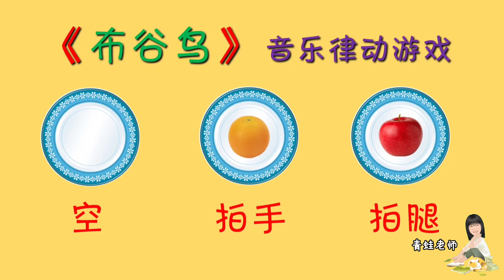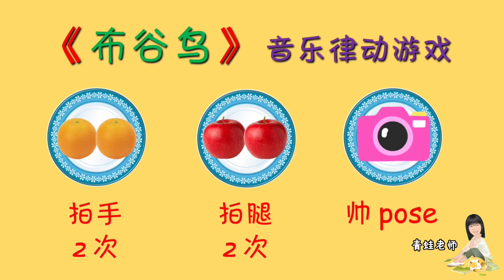Learning Video 9 幼儿 音乐律动游戏《布谷鸟》| 节奏#专注力训练 | 青蛙老师 | rhythm practicegame for kids